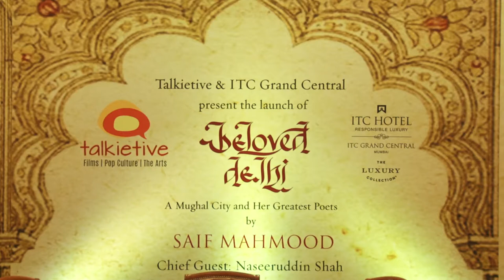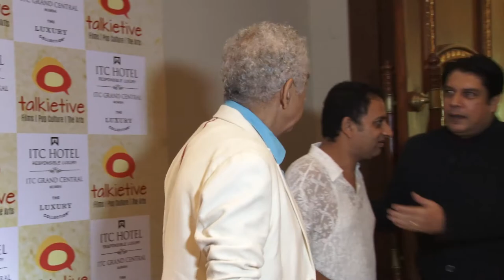Naseeruddin shah at the book launch of beloved Delhi 1